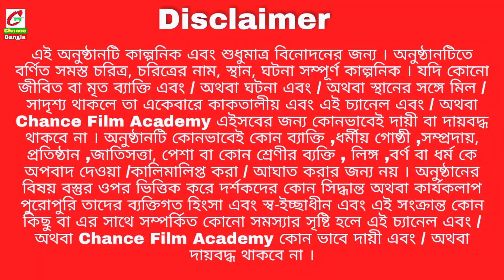সামান্য ব্যাপার পর্ব 3 ।বাংলা দম ফাটা হাঁসির নাটক । chance bangla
Starring - Ishana , Rasida , Tanija , Sumi , Nafisa , Naira , Maun , Chotu